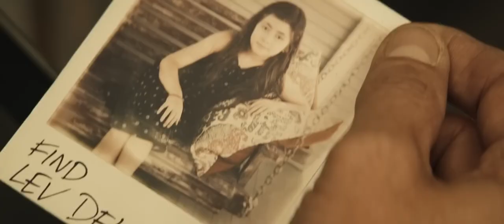HYPNOTIC Official Trailer ｜ A Robert Rodriguez Film ｜ Ben Affleck and Alice Braga ｜ Now In Theaters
Police detective Danny Rourke is in therapy as he tries to recover from the disappearance of his young daughter, Minnie. He soon decides to return to work and begins investigating a series of bank robberies in which the thief only empties one safe deposit box. Rourke is the first to reach the next safe, which is supposed to be in the burglar's line of sight, and discovers a strange clue inside: a photo of his own daughter. Danny theorizes that Minnie's photo was left by a man named Dellrain, who seems to have amazing skills in manipulating people into doing things against their will. To uncover the secret of Dellrain and get on the trail of his own daughter, Rourke enlists the help of Diana, a mysterious woman with psychic skills.